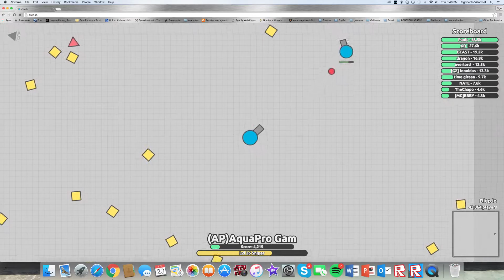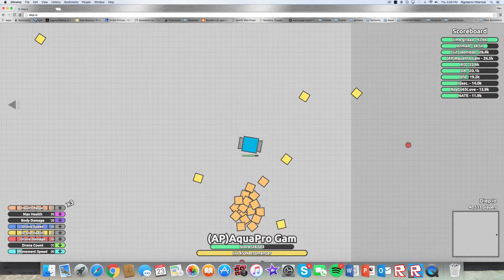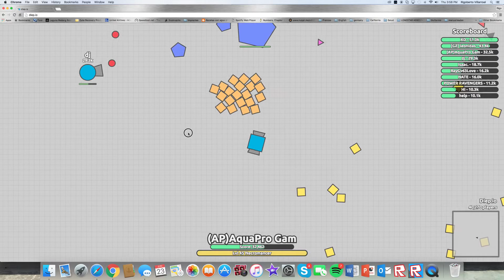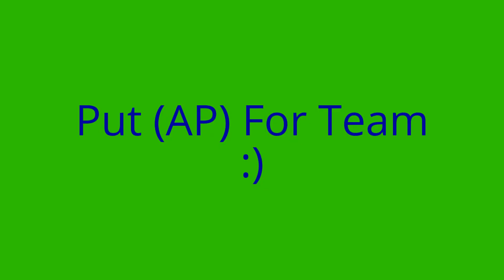Diep.io Gameplay - I GOT THE NECROMANCER!! Squares For Everyone